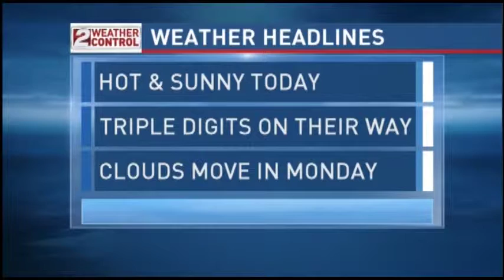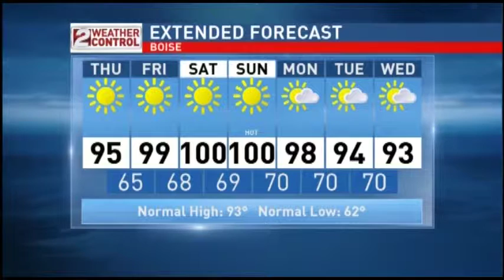Idaho Morning Weather: July 30 - Heat Ahead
Today will be warm in the mid 90's with near triple digits expected tomorrow.